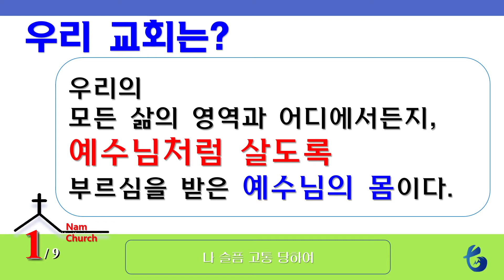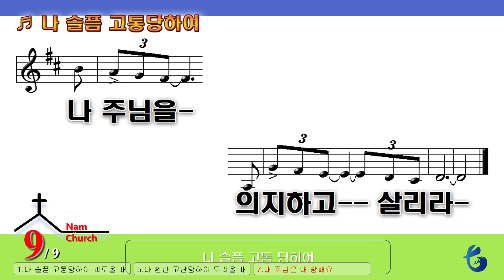[악보 찬양] 나 슬픔 고통당하여 괴로울 때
나 슬픔 고통당하여 괴로울 때
기타 연주 : 임종희

주님 나에 곁에 오시었네
내 모든 것을 주님께 맡깁니다
주여 잡아 주소서
내 주님은 내 방패요 내 피난처 되시니
나 주님을 의지하고 살리라

나 환란 고난당하여 두려울 때
주님 나를 붙들어 주시었네
내게 소망과 큰 힘을 주시오니
주님 감사드립니다